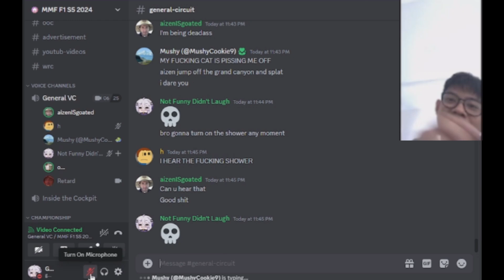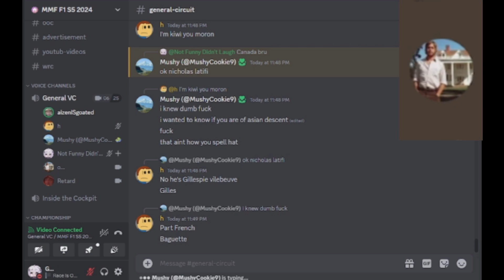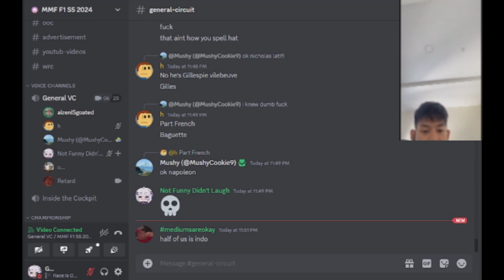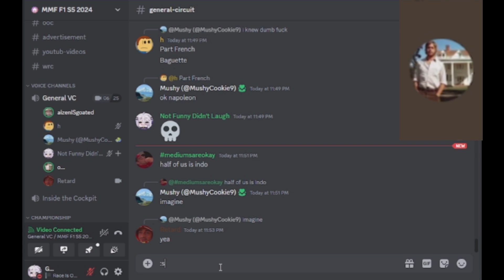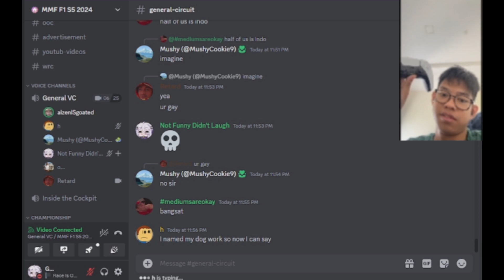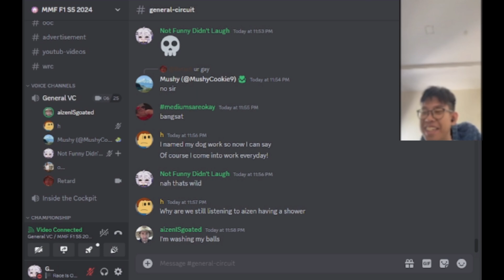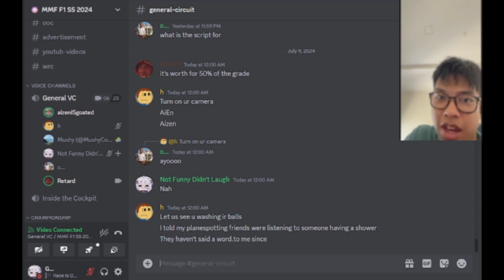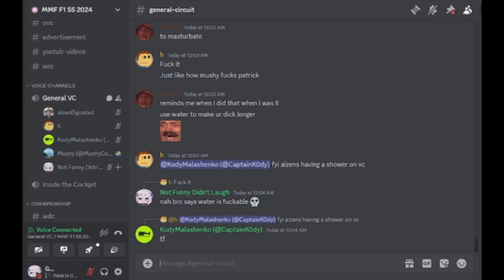Most normal MMF VC ever.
This is just a little edited video i did cuz of burnout. sorry if ya expected more editing from me.

━O━O